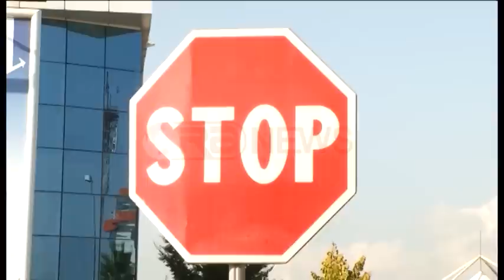Arrestohet në Rinas Besnik Coka, i shumëkërkuari për vrasjen e një polici 1997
Besnik Coka 45 vjeç nga Kukësi dhe banues në Tiranë  dispononte dokumenta te rregullta Angleze me emrin kosovar Besnik MORINA i datelindjes 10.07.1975 dhe po udhetonte ne drejtim te Anglise me pasaportë kosovare ne momentin e kapjes ne aeroportin e Rinasit